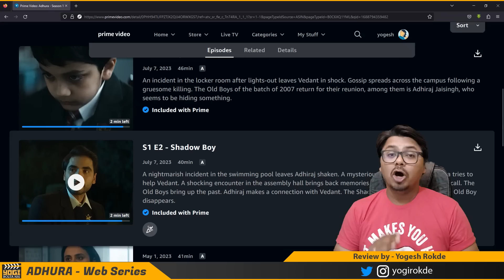Adhura Web Series Review | Yogi Bolta Hai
Adhura Series Review by Yogi Bolta Hai
Adhura web Sereis Review by Yogi Bolta Hai
Adhura Review